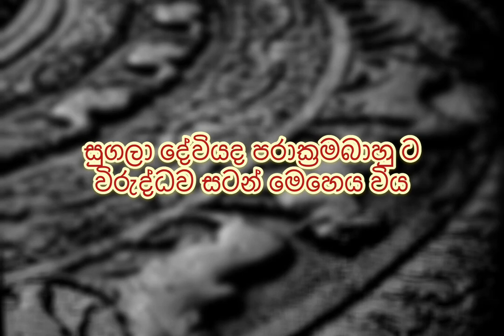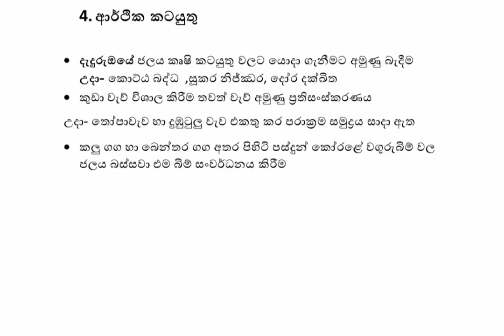Grade 7 History king parakramabahu sinhala medium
history grade 7 king parakramabahu